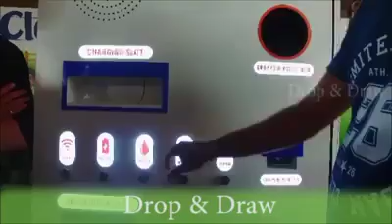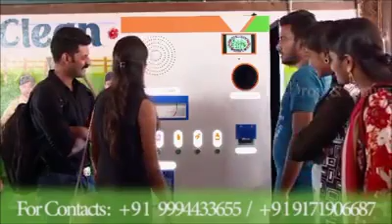குழைம(ம்) புட்டி [பிளாஸ்டிக் பாட்டில்] மறுசுழற்சி எந்திரம்